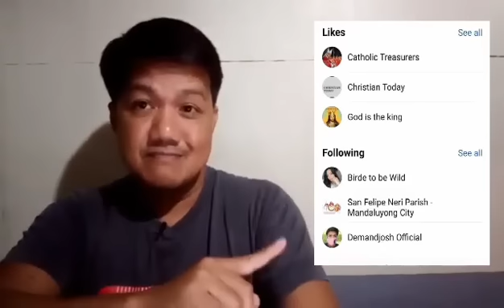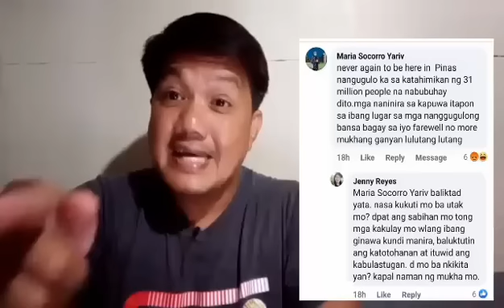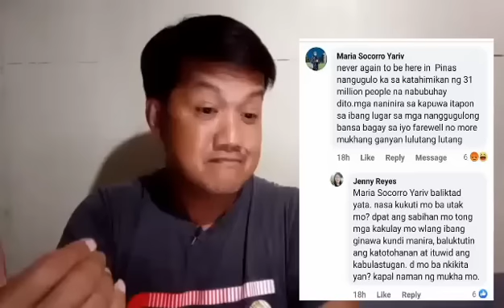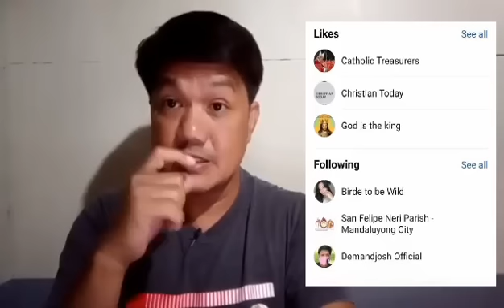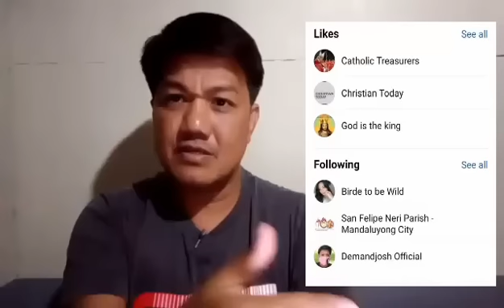Bakit kasi naka-follow?? Baka atakihin kau sa puso nyan! Lol